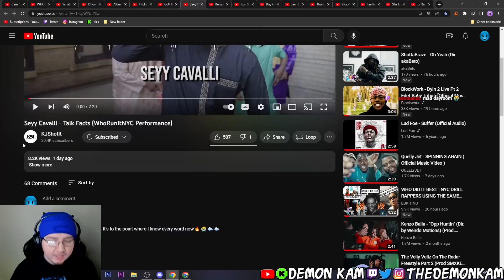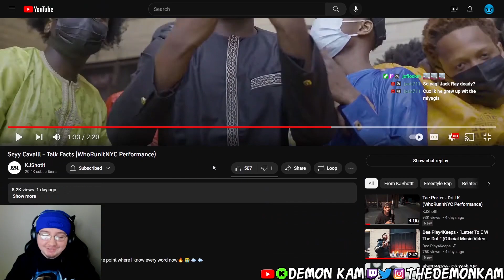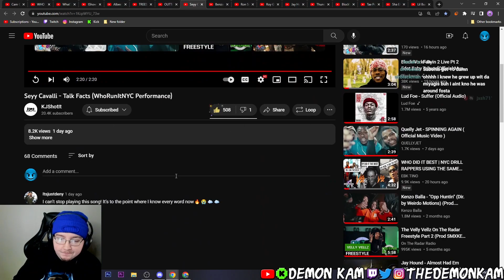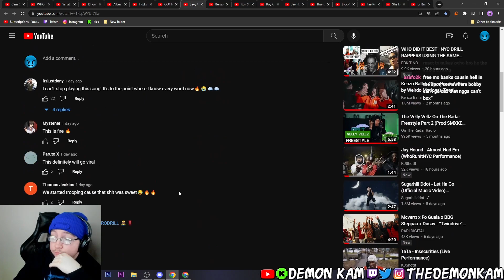Demon Kam Reacts to Seyy Cavalli - Talk Facts (WhoRunItNYC Performance)